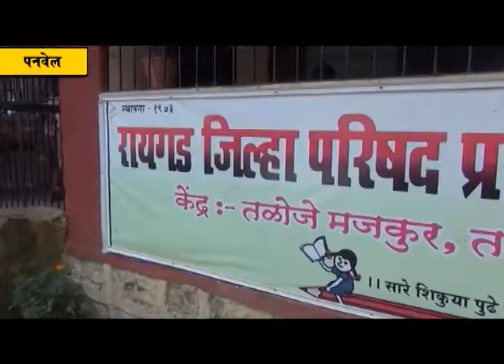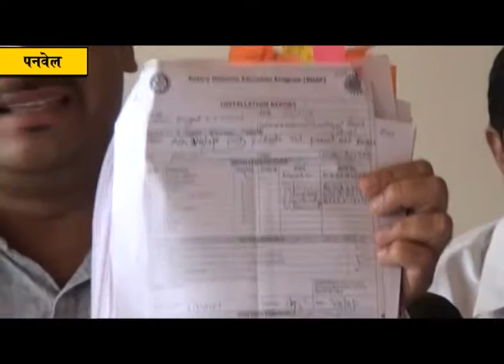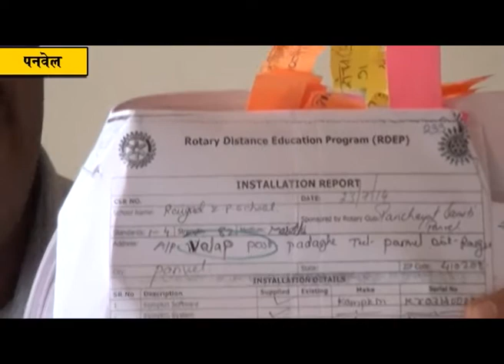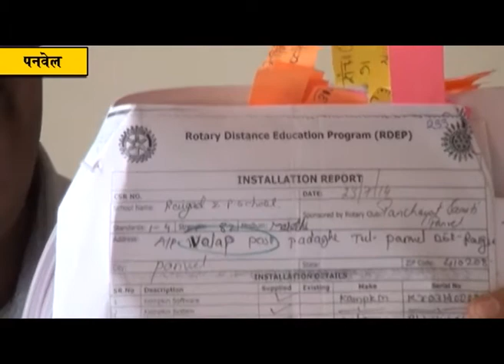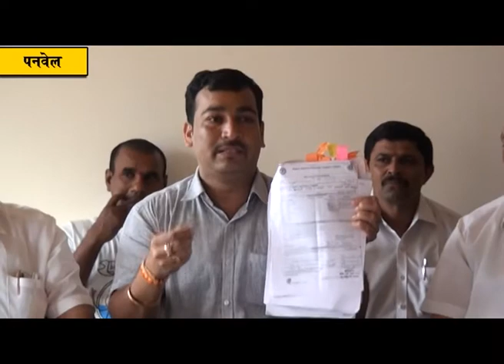सत्ताधारी शेकापचे इ-लर्निंगमधून कोट्यवधींचे "अर्निंग" - निलेश पाटिल यांचा भ्रष्टाचाराचा आरोप